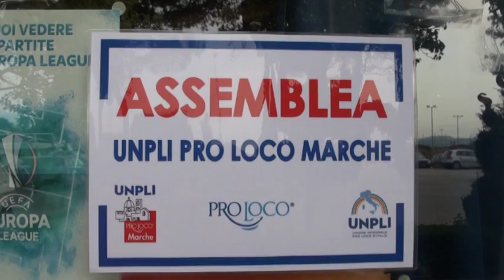100 proloco hanno eletto Borrioni presidente regionale